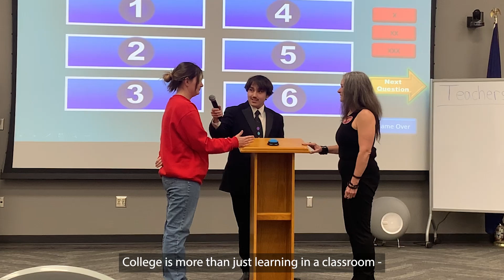Experience K-State Salina Outside the Classroom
College is about a holistic experience both inside and outside the classroom. K-State Salina offers engaging and enriching activities, events and opportunities to ensure students are well-rounded and successful!